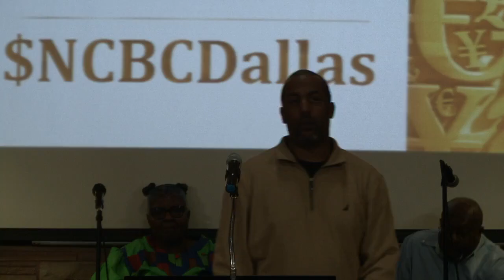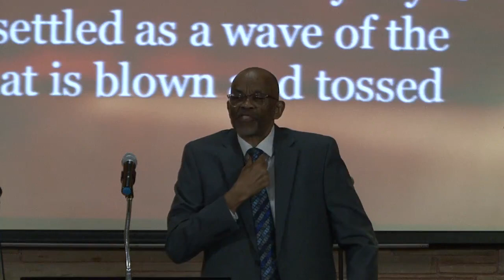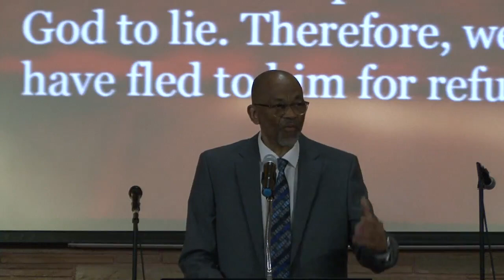Stay Faithful by Pastor Miles (Hebrew: 10:19-25)